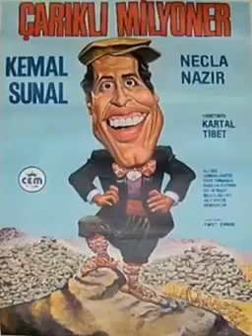Çarıklı Milyoner Film Müziği - Jenerik (Müzik: Cahit Berkay)